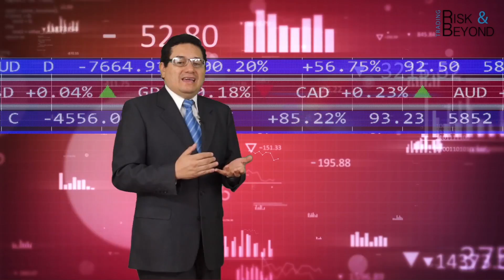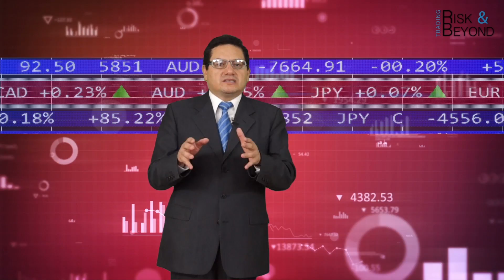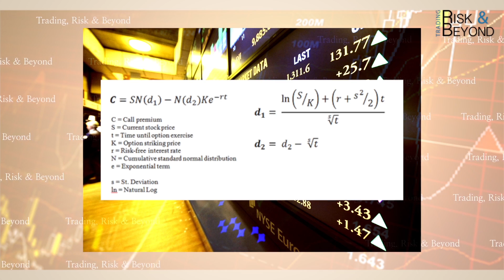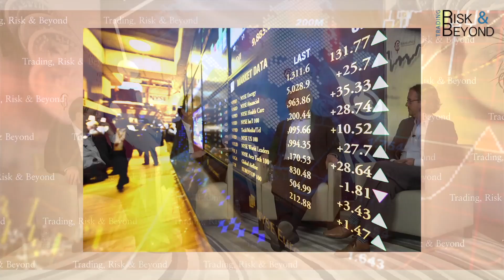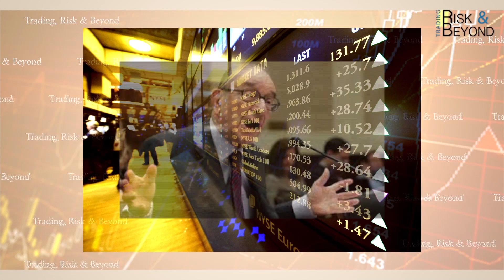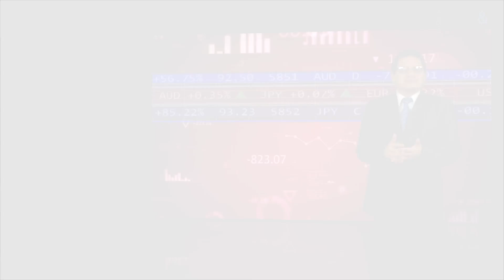T1 - C1: Modelos y Quants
Modelos de Riesgo ¿Todavía funcionan?

A partir de la crisis de 2008, muchos de los modelos esenciales para el funcionamiento de los mercados han estado bajo discusión.
Tres personalidades de la disciplina, John Hull, Emanuel Derman y Paul Wilmott discuten su presente y futuro.